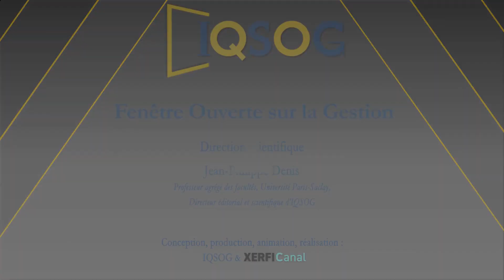La recherche française en comptabilité au défi de l’internationalisation [Bernard Colasse]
Xerfi Canal a reçu Bernard Colasse, professeur émérite à l’Université Paris-Dauphine PSL, pour parler de la recherche en comptabilité.